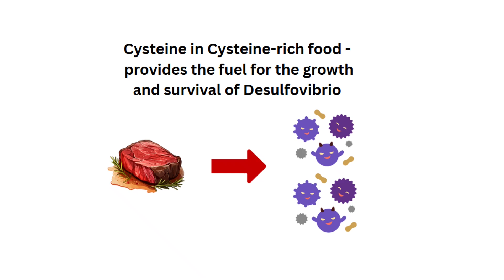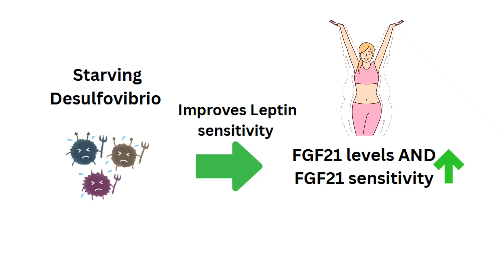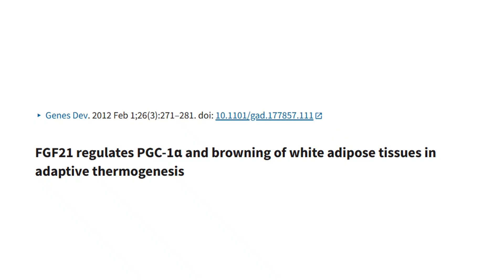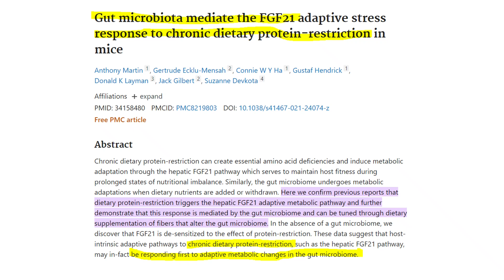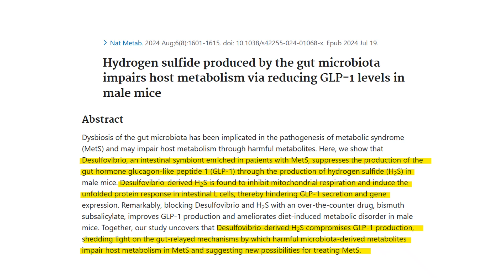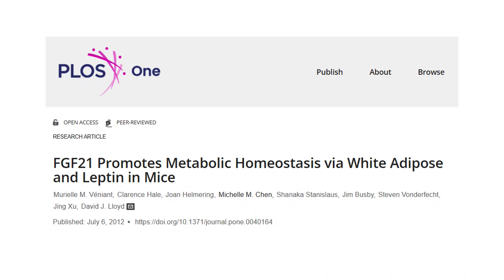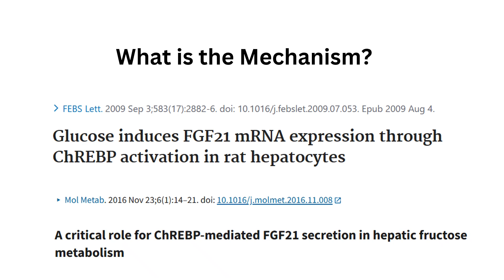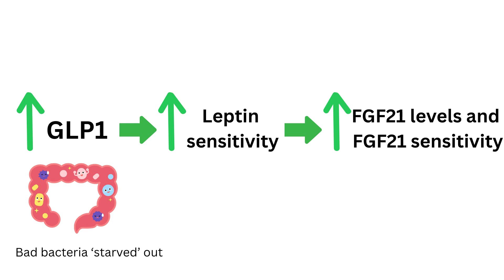Why Does the Sugar Diet Work for Weight Loss? (And Why it is Better than Fat Fasts and Fasting)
Why does the sugar diet and other low protein diets work for weight loss?
It is because low protein diets starve out the bad gut bacteria (Desulfovibrio bacteria) of cysteine (a sulfur-based protein).
This corrects the secretion of the GLP-1 hormone by the gut, which reverses leptin resistance and increases FGF21, which reverses obesity and associated poor health.
However, there are other low protein strategies - like fat fasts and fasting.
I argue here - that high carbohydrate and higher sugar versions of low protein strategies are the most superior version of low protein diets.
This is because the carbohydrates and the sugar ENHANCE FGF21 secretion - to truly optimise FGF21 levels, and thereby - leptin sensitivity, to optimise the reversal of obesity and poor associated health.
Although fasts and fat fasts are low in protein, so there is an increase in FGF21 levels from that. These strategies miss out on  the EXTRA FGF21 activation by the carbohydrates and sugars.
This optimal boosting  of FGF21 levels,  at the same time as enhanced FGF21 sensitivity  puts the body in an optimal hormonal state for optimal fat loss and health.
Extremely optimal! :-D